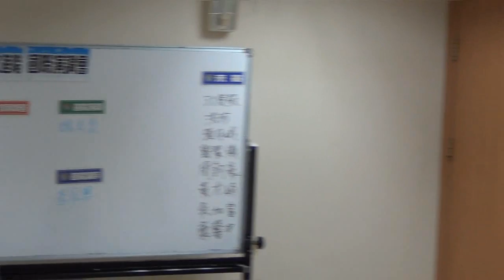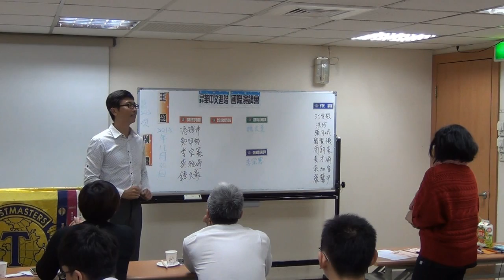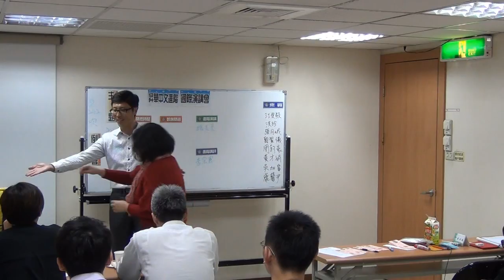102.11.20. 李宗憲 說話說到心坎裡 昇華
昇華進階中文國際演講會
領袖的搖籃